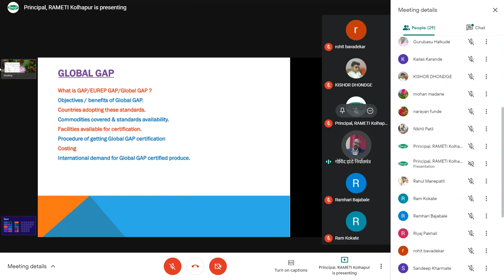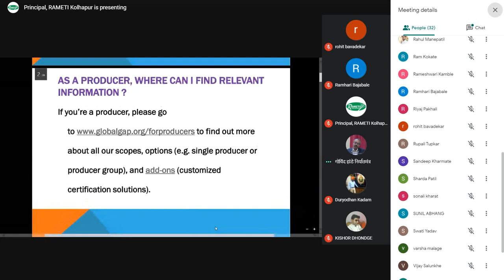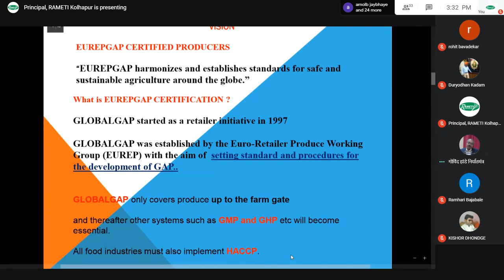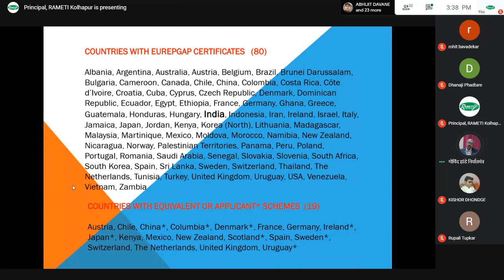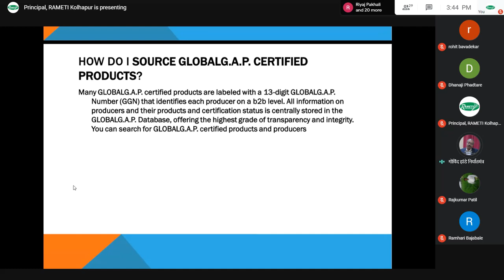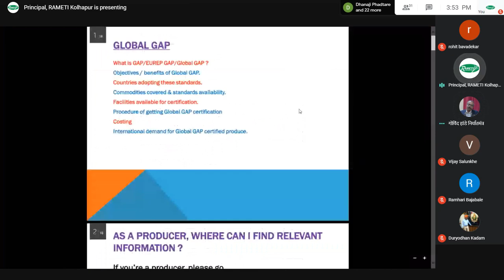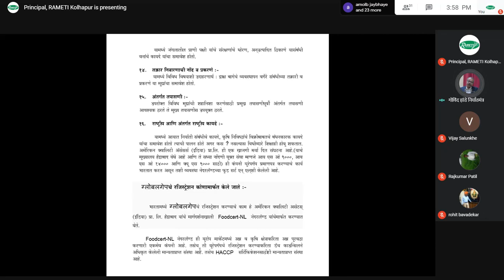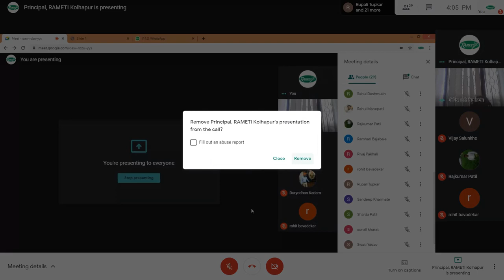आंबा निर्यातीकरीता ग्लोबल गॅप प्रमाणिकरणाचे महत्त्व व अनुसरावयाची कार्यवाही। गोविंद हांडे